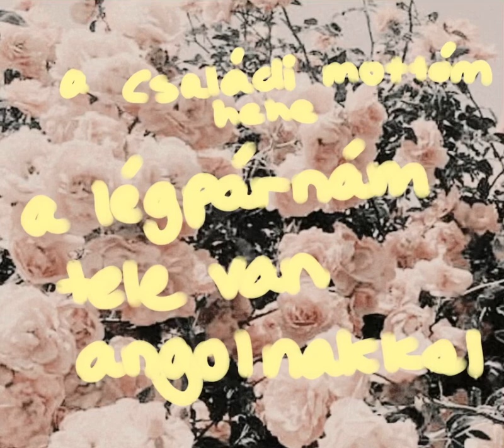𝐀 𝐜𝐬𝐚𝐥á𝐝𝐢 𝐦𝐨𝐭𝐭ó𝐦 𝐡𝐞𝐡𝐞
𝕄𝕚𝕝𝕪𝕖𝕟 𝕥í𝕡𝕦𝕤ú 𝕧𝕚𝕕𝕖ó𝕜𝕒𝕥 𝕥𝕖𝕘𝕪𝕖𝕜 𝕜ö𝕫𝕫é? 𝔸𝕞ú𝕘𝕪 𝕧𝕚𝕤𝕫𝕝á𝕥 𝕞𝕚𝕟𝕕𝕖𝕟𝕜𝕚𝕟𝕖𝕜 !! ℍ𝕞𝕞 𝕛𝕖𝕘𝕪𝕫𝕖𝕥 𝕒𝕝á𝕓𝕓; 𝕞𝕚 𝕒 𝕔𝕤𝕚𝕝𝕝𝕒𝕘𝕛𝕖𝕘𝕪𝕖𝕕!